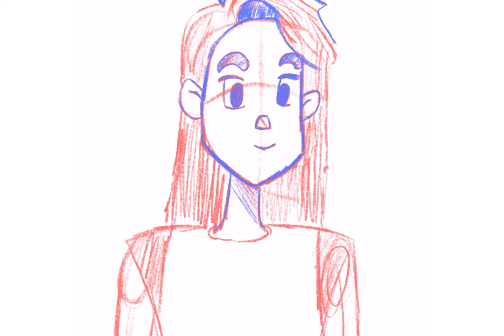My Procreate Drawing And Coloring Process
Sorry I’ve been gone for so long hope to get back into it and change the way of art I’ve done in the past...